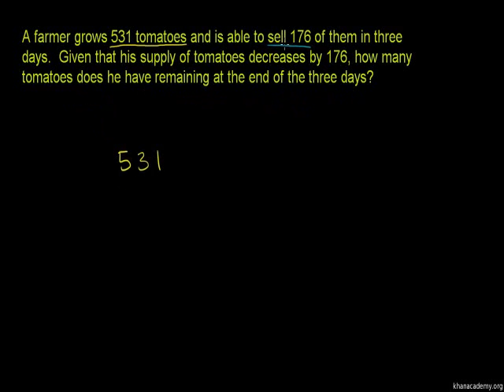Subtraction Word Problem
u01_l2_t2_we3 Subtraction Word Problem